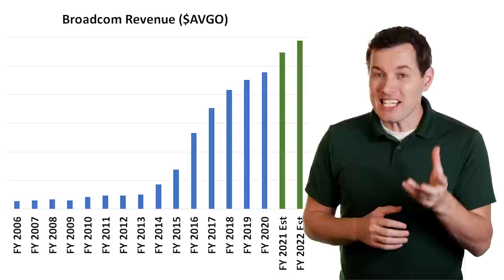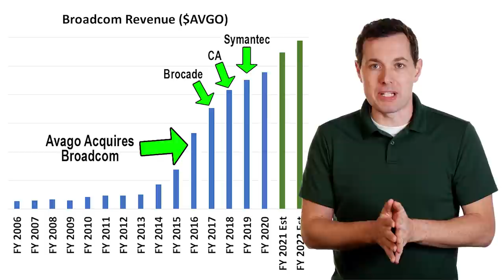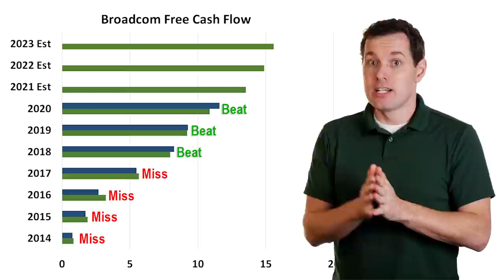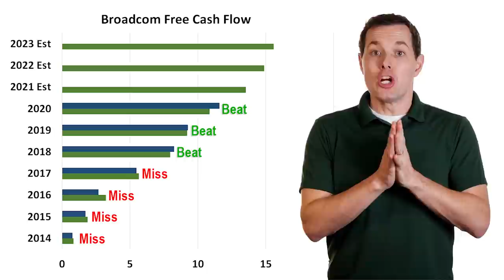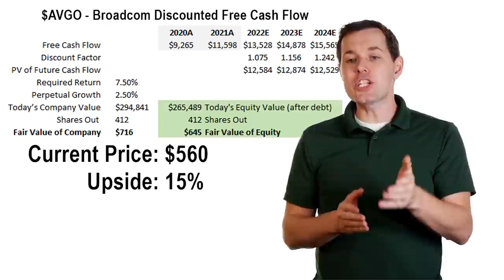Buy Semiconductor Stock? Broadcom Stock Analysis - is AVGO a Good Buy Today?